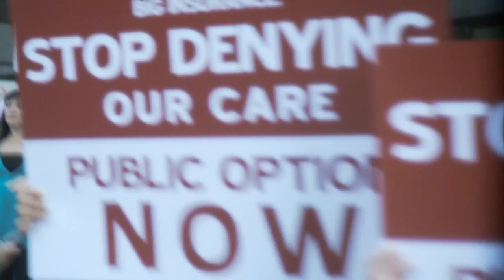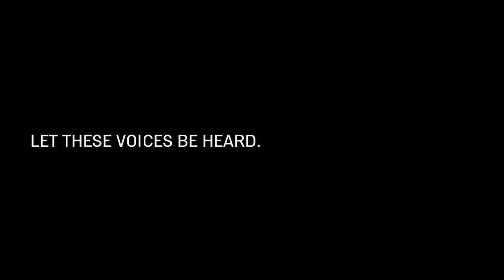An Ounce of Prevention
Highland Hospital ER resident, Allison Mulcahy, advocates for health care reform at a rally in San Francisco.